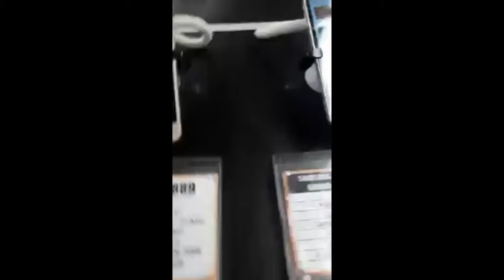Yo cuando voy a Coppel